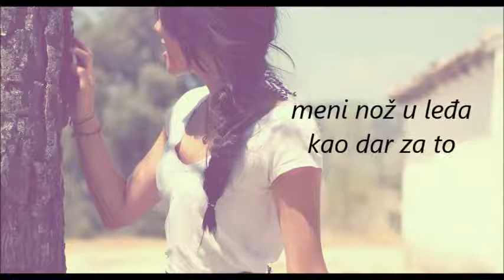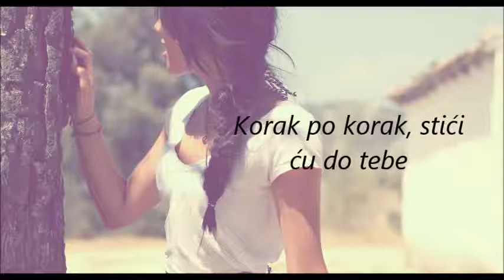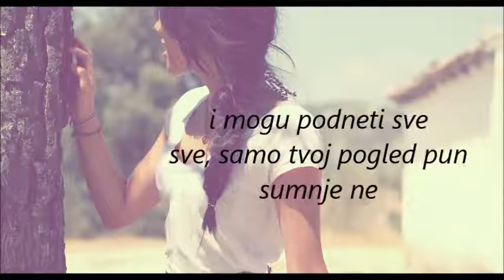LINIJA ~ Kristina Mate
LINIJA
Tekst: Kristina Mate

Ne traži od mene
Da povučem liniju između nas
Sad kad zidove rušim
I mogu podneti sve
Sve, samo tvoj pogled pun sumnje ne.

Ruku sam pružila da pomognem
Meni nož u leđa kao dar za to
Priče kruže, ostajem
Nevreme prolazi,dobro sam
Korak po korak, stići ću do tebe
Ljudi padaju sve niže i niže.

Bar da mogu vreme vratiti
Manje reči a više dela
Istina je uvek najtiša
Istina je skoro nečujna

Stoti udarac u grudi
Srce trpi al' razum vrišti
Ustajem, gledam te
Tu u meni još su snovi
Što me drže budnom